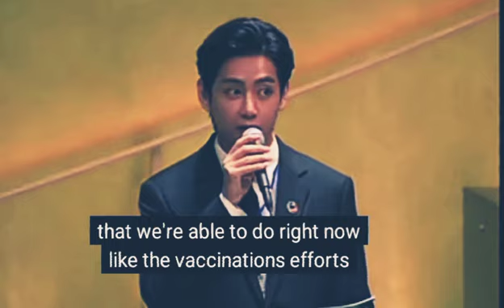they are caring for us army 💖kpopfrazi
They are giving us message to be vaccinated 🥰🥰🥰